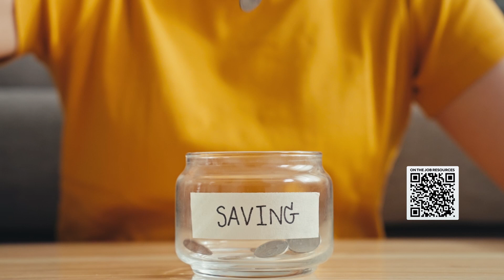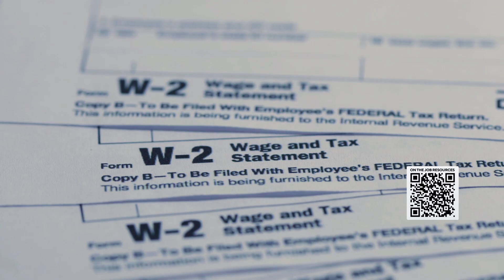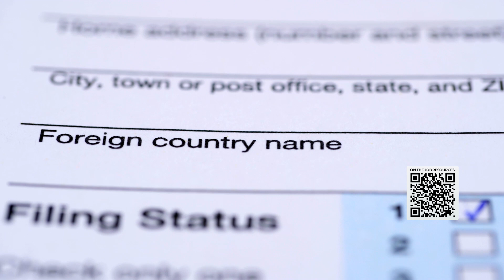GOT THE JOB – Thursday June 8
Today, our experts will share some helpful tips and tricks to get you off to a good start managing your money.